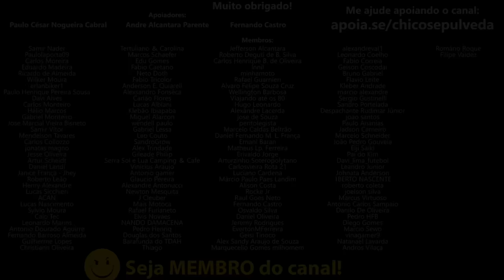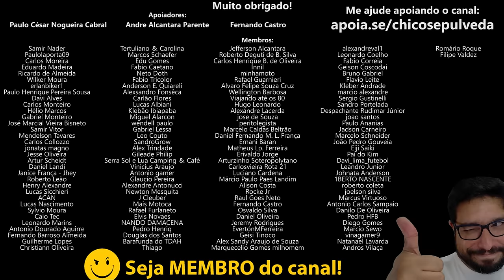Royal Enfield Meteor 350, Classic 350 ou Hunter 350 para iniciantes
🔹Faça uma doação em Bitcoin ou Ethereum:
BTC: bc1ql5esj3ctne5gv9mqg54j4gsns280fpu3jfxqjm
ETH: 0x16be8dc1D7f74c1CB2AA2e02089EA5f5fd168bc3